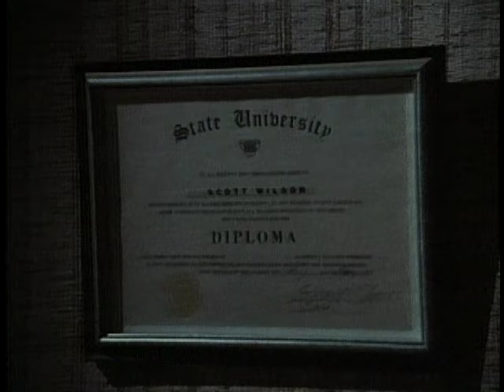Highway to Heaven - Season 1, Episode 19 – A Match Made in Heaven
Scotty is a lovelorn quadriplegic with a successful law practice.